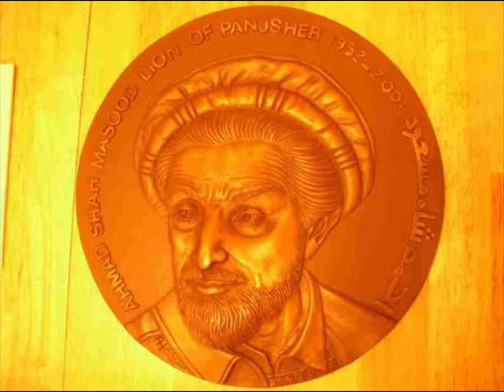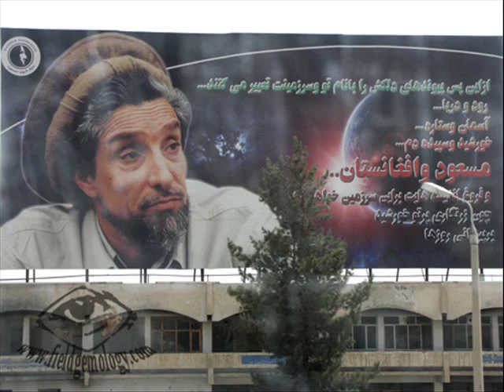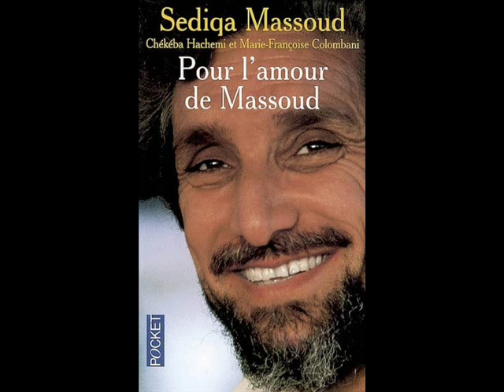A Tribute To Fearless Freedom Fighter Ahmad Shah Massoud The National Hero of Afghanistan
This is an English song dedicated in memory of Great Hero of Afghanistan and the best legendary commander of 20th century Ahmad Shah Massoud. Great Massoud was Afghanistan's leading resistance leader against many different invaders. The great Ahmad Shah Massoud has become an abstract symbol of the defeat of the Soviet Union, the defeat of the Taliban, ISI Pakistan, and of the Afghan "resistance" generally.

Massoud was hospitable, well read, and had a good sense of humor. He was a quintessential Afghan in his unwillingness to be mastered. Known as the "Lion of Panjshir," Massoud spent more than a quarter century fighting one war after another -- against the Red Army, rival warlords, and finally the Taliban.

He left a wife, young son, and four daughters.